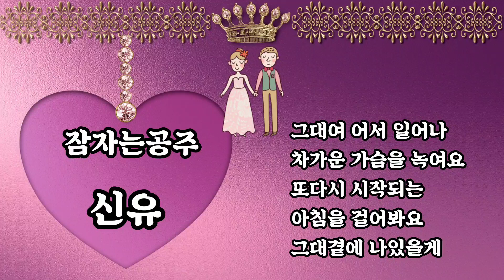신유 잠자는공주/구독알람/가사